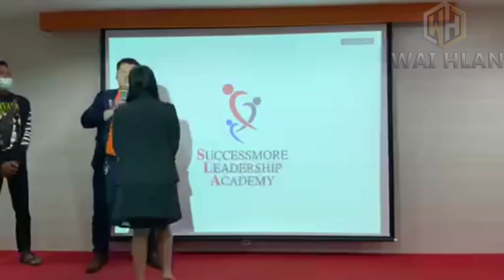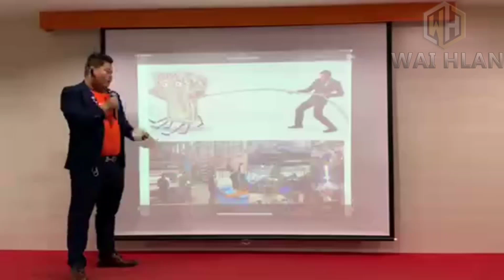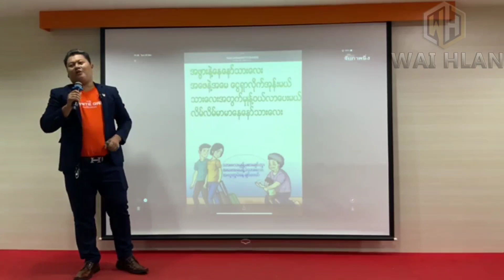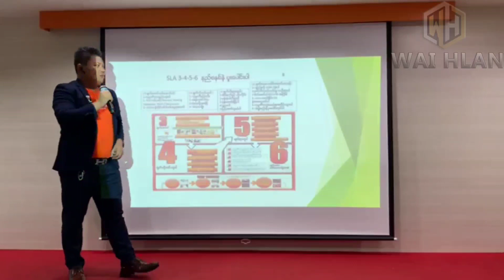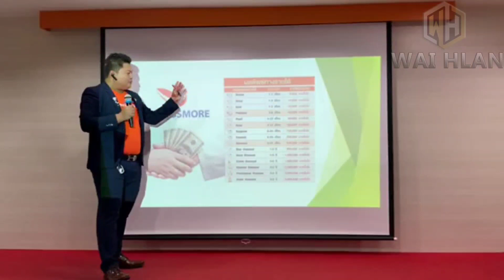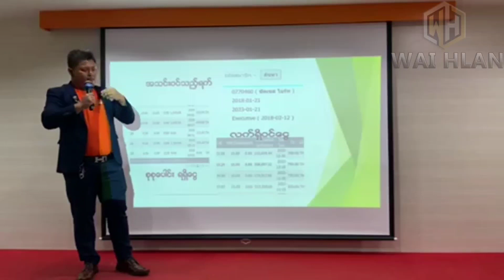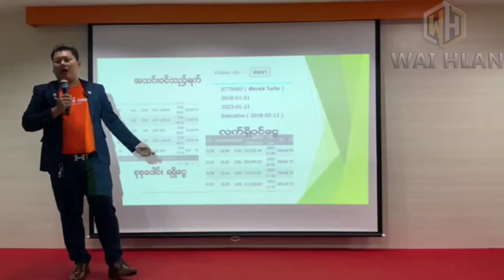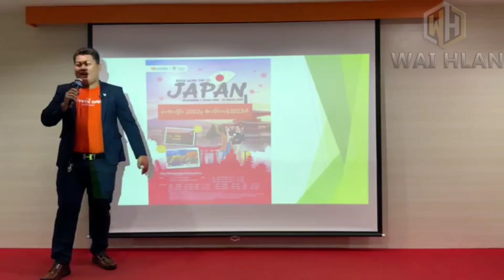SCM စီးပွားရေးအောင်မြင်သူအတွေးအခေါ်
Facebook...အောက်ကလင့် မှာဆက်သွယ်ပါ